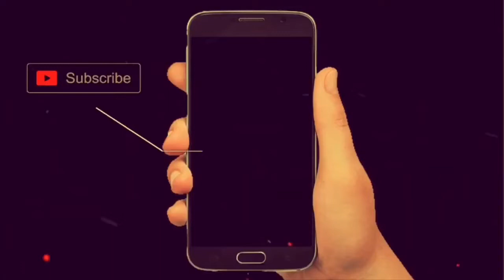INSIDE BATHROOM’ STAY HOME’ QUARANTINE EFFECT 1st task ni KUYA / Vlog#10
Quarantine works differently, so if you go overboard with this part because I'm new to discovering my talent